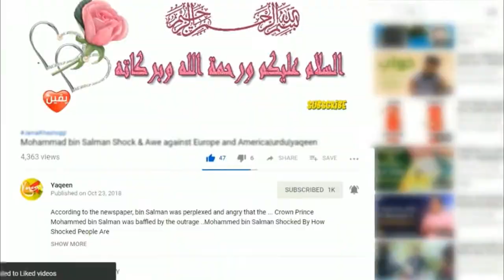obesity facts| childhood obesity| fatness and Excess of media and social media |health sehat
Obesity among children and adolescents has dramatically increased over the past two to three decades and is now a major public health issue. During this same period, youth exposure to media devices also became increasingly prevalent. Here, we present the novel hypothesis that media multitasking (MMT)—the simultaneous use of and switching between unrelated forms of digital media—is associated with an imbalance between regulatory processes and reward-related responses to appetitive food stimuli, resulting in a greater sensitivity to external food cues among high media multitaskers.Overweight and obesity are defined as abnormal or excessive fat accumulation that presents a risk to health.